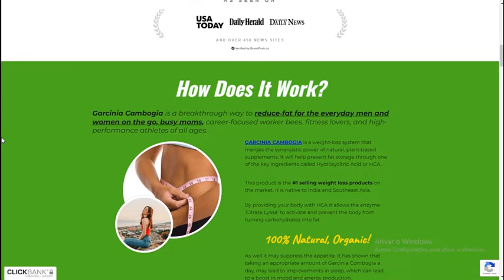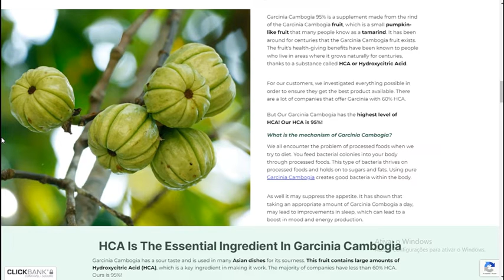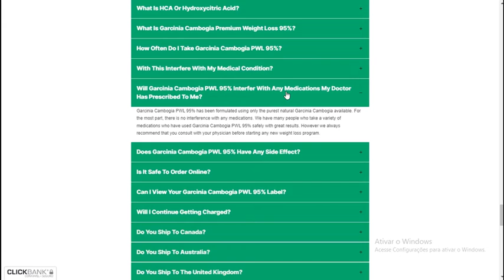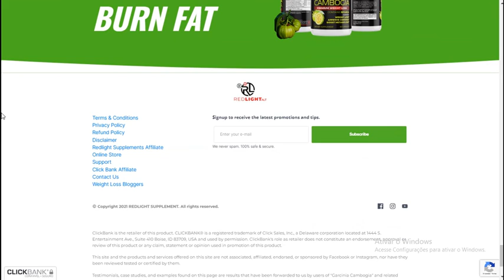GARCINIA CAMBOGIA NATURAL PREMIUM WEIGHT LOSS GARCINIA CAMBOGIA SUPPLEMENTS GARCINIA CAMBOGIA REVIEW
FAT BURNER:
Super Charge Your Weight Management Goals! Blast Your Fat And Boost Your Metabolism With Pure Asian Garcinia Cambogia Garcinia Cambogia 95%.
Garcinia cambogia benefits:
95% Hydroxy Citric Acid (The Highest Level), lock Fat Cells, Appetite Control, Boost Metabolism, Improve Sleep, Revitalize Energy & Mood.

How Does It Work Garcinia Cambogia?
Garcinia Cambogia is a breakthrough way to reduce‐fat for the everyday men and women on the go, busy moms, career‐focused worker bees, fitness lovers, and high‐performance athletes of all ages. Garcinia cambogia benefits: GARCINIA CAMBOGIA is a weight‐loss system that merges the synergistic power of natural, plant‐based supplements. It will help prevent fat storage through one of the key ingredients called Hydroxycitric Acid or HCA. This product is the #1 selling weight loss products on the market. It is native to India and Southeast Asia. By providing your body with HCA it allows the enzyme ‘Citrate Lyase’ to activate and prevent the body from turning carbohydrates into fat.  As well it may suppress the appetite. It has shown that taking an appropriate amount of Garcinia Combogia a day, may lead to improvements in sleep, which can lead to a boost in mood and energy production. Don’t Miss This Opportunity To Conquer Your Weight Loss Goals And Achieve Your Absolute Best Version Of You!

In This Video you Will Know Everything About Garcinia Cambogia
So Please Watch It To The End
Because It Has a Lot of Important Information.
Garcinia Cambogia What Is It?
Garcinia Cambogia It is a totally natural product that will help you in several areas.
Does Garcinia Cambogia Work?
Yes, Garcinia Cambogia works and brings a lot of results if you use Garcinia Cambogia the right way and do everything the right treatment.
I’m sure you’ll get a good result.
Garcinia Cambogia Where To Buy?
You will only find the original Garcinia Cambogia on official website, and to help you I will leave the website just above for you to access.

RELATED RESEARCH:
Many people have been doing determined and constant research regarding the Garcinia Cambogia supplement, and how the Garcinia Cambogia review can contribute to improving their lives in several aspects and senses. For this reason, this video about Garcinia Cambogia is a real example of transmitting valuable and fundamental information for the Garcinia Cambogia supplement, especially if you really want to purchase Garcinia Cambogia reviews with peace of mind and security. That's the purpose of the video that is being shared demonstrating everything you can know about Garcinia Cambogia does it work because clicking on the link to the Garcinia Cambogia buy official website will be a perfect redirect to the safe and reliable Garcinia Cambogia official website. See buy Garcinia Cambogia or review Garcinia Cambogia is the best way to know if Garcinia Cambogia literally works. The preparation of this information was designed for people who seek and want to learn about the benefits and ingredients of Garcinia Cambogia ingredients. Find reliable references for your Garcinia Cambogia side effects research. How Garcinia Cambogia review works, is it real Garcinia Cambogia, which is the real Garcinia Cambogia price. There is a direct relationship with Garcinia Cambogia customer reviews and Garcinia Cambogia work, even for those looking for an amazon Garcinia Cambogia base.

00:01 Video Share